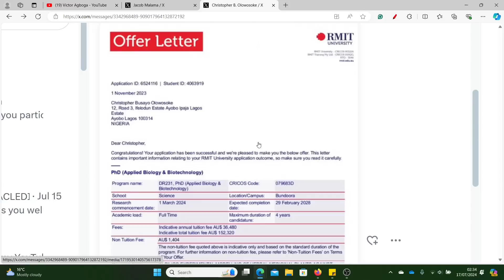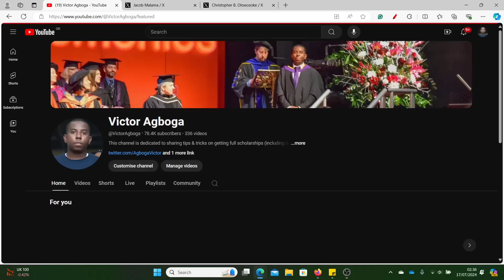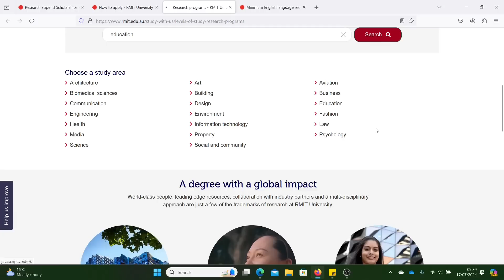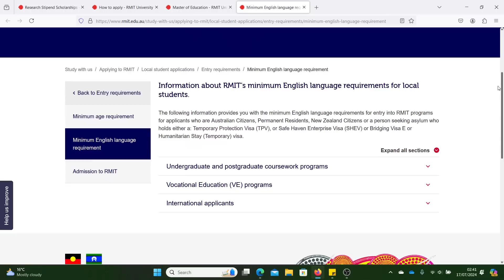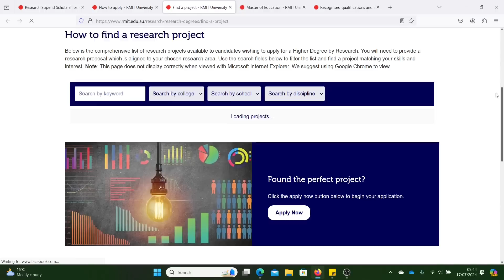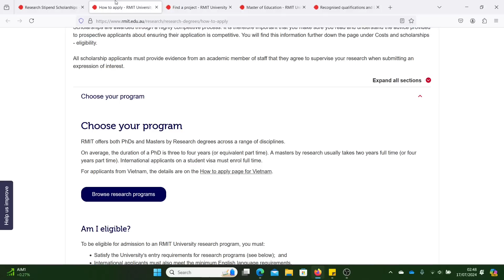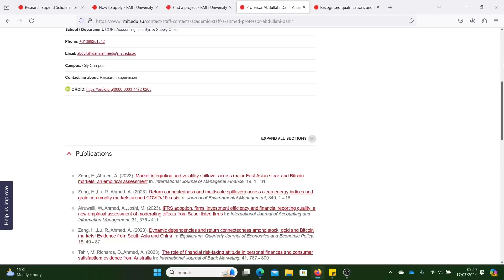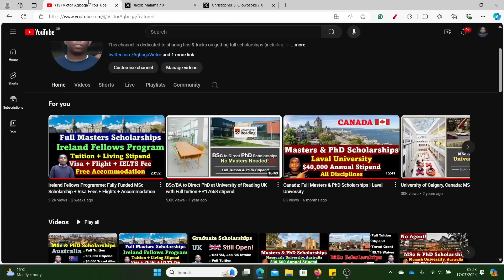NO IELTS! NO Agent! Australian MSc & PhD Scholarships: $34,000 Stipend & Travel Grant